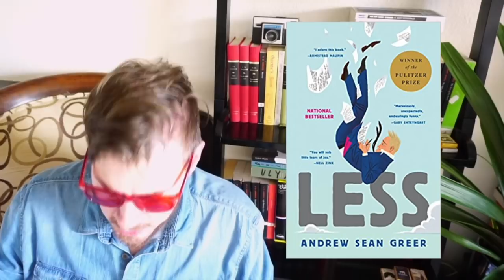Seeing Red / Book Prize Hell as The World Goes On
Seeing red as we talk about book prizes and some Hungarian lit!

Books Mentioned:
Manhattan Beach by Jennifer Eagan
The Mermaid and Mrs Hancock by Imogen Hermes Gowar
Elmet by Fiona Mozley (or Fiona Apple)
The World Goes On by László Krasznahorkai
Satantango by László Krasznahorkai
The Melancholy of Resistance  by László Krasznahorkai